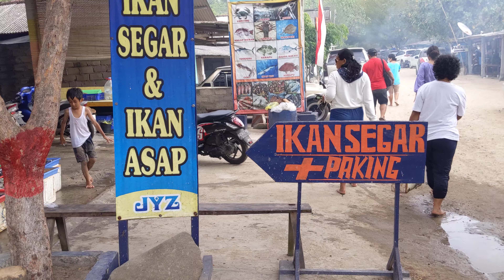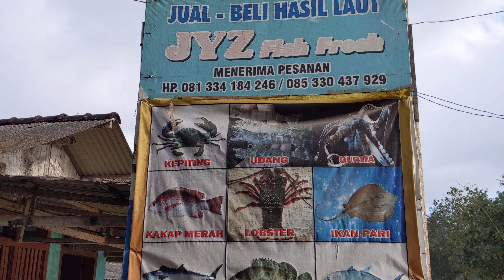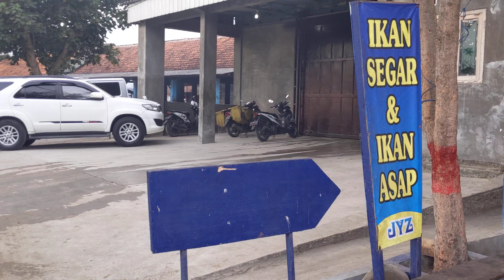Pasar Ikan Segar di Pantai Tambakrejo Blitar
Jalan jalan ke pantai Tambakrejo jangan lupa memberi oleh-oleh buat keluarga, saudara atau tetangga dirumah yaitu ikan segar yang berada di TPI Pasar ikan segar pantai tambakrejo, ikan dalam kondisi segar dan berbagai macam, ada cumu-cumi, gurita, sotong, kepiting, kerang, dan berbagai macam ikan.